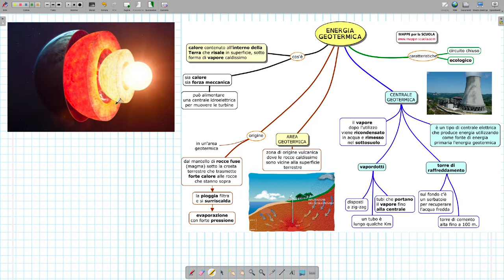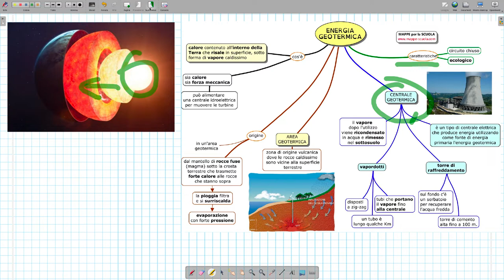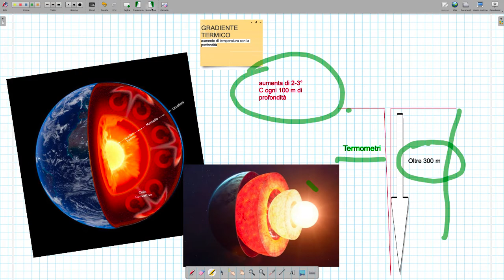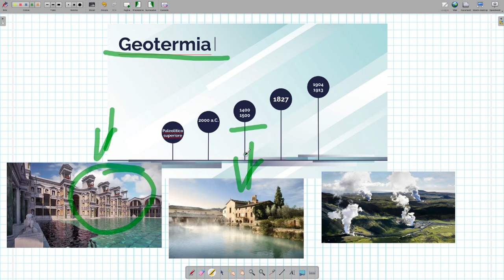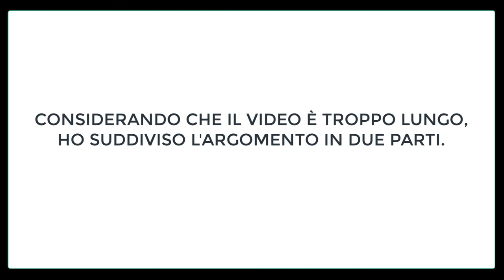GEOTERMIA parte 1